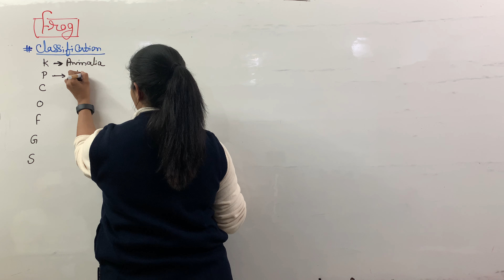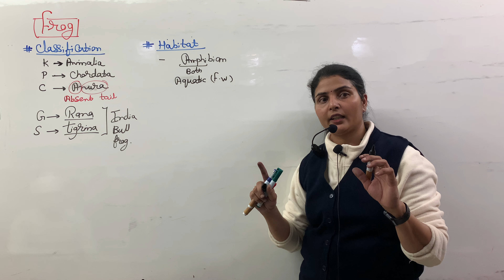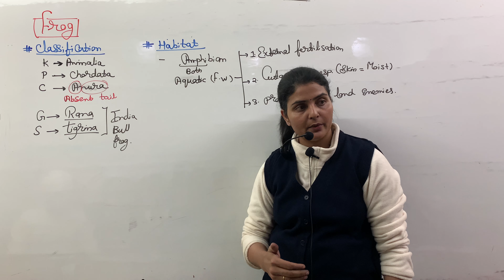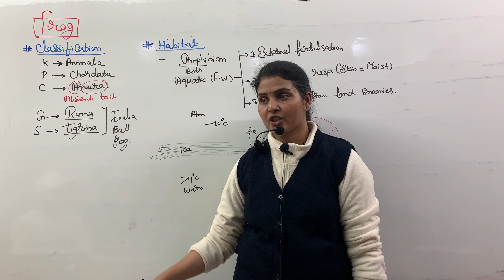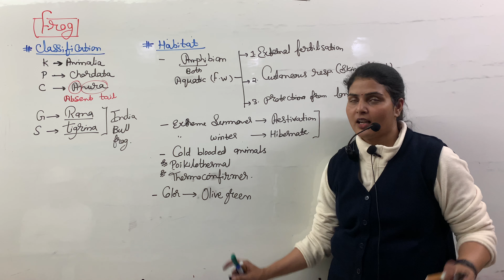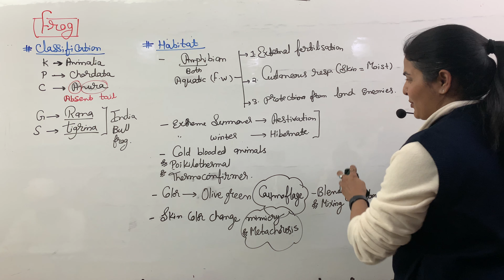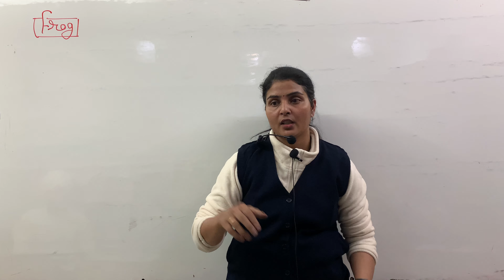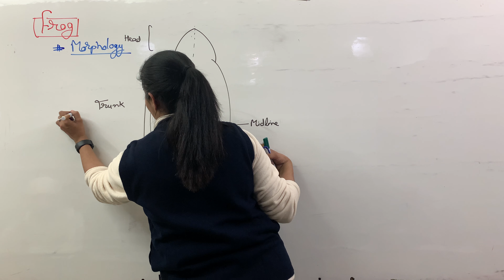Lec-1 Frog | Habitat of Frog, Morphology of frog, Anatomy of frog and Digestive System | Neet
11th class biology
12th class biology
neet exam biology
frog
11th class biology chapter